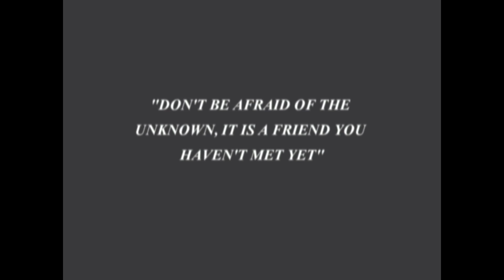Walking with the ghost.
Part 3 of my Mt. St. Helens mountian biking experience! 2011